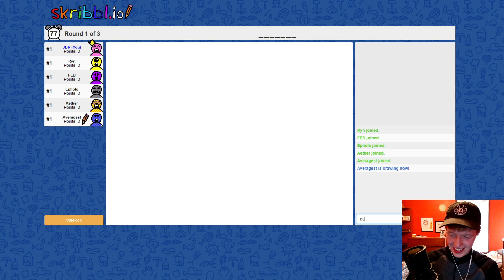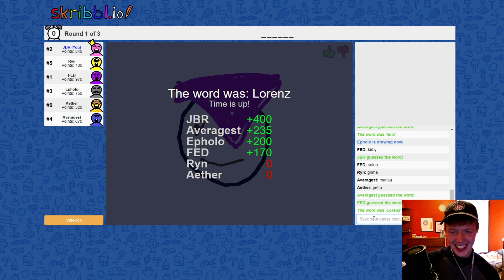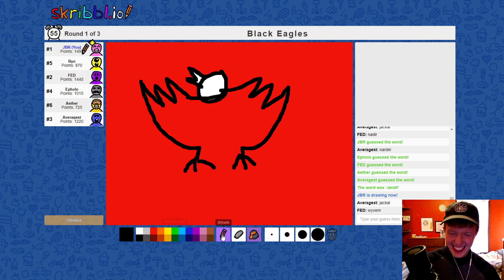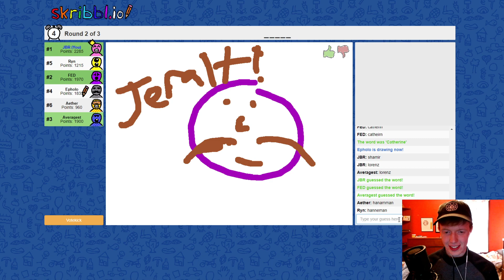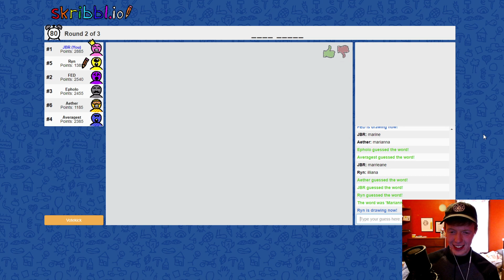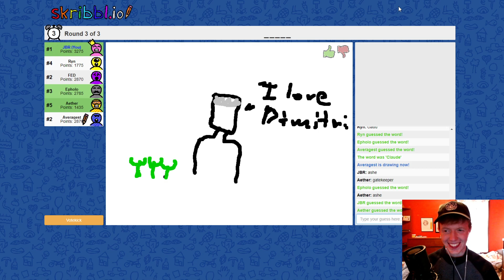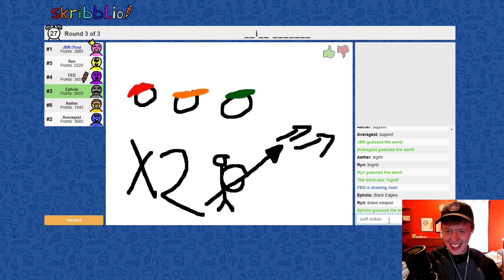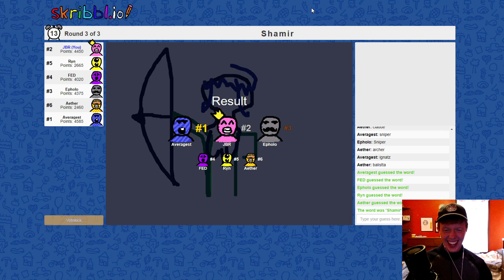Skribbl.io - Fire Emblem Three Houses w/FED, Ryntai, Aether & more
Welcome to a huge collab of Fire Emblem Three Houses Skribbl.io with a bunch of my dumb buddies.  Hope you enjoy!  Like for a part 2

Thank all these beautiful people for joining the video!